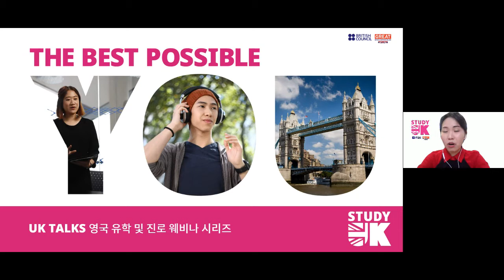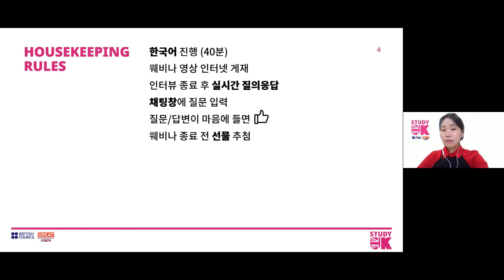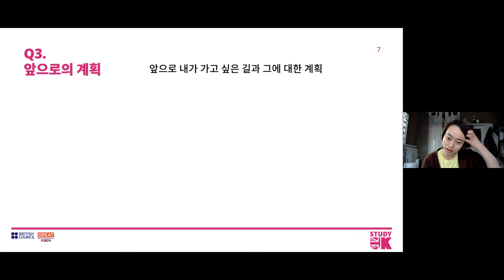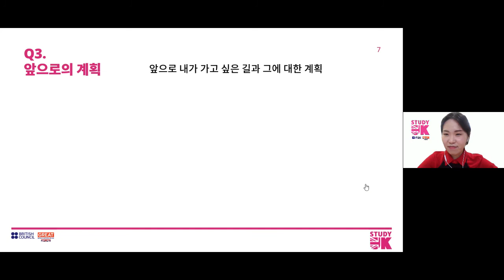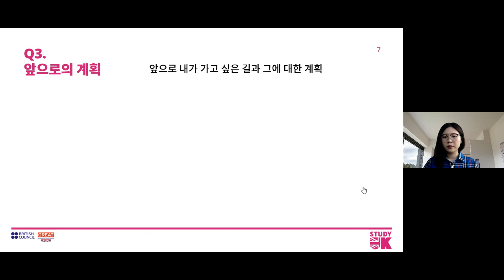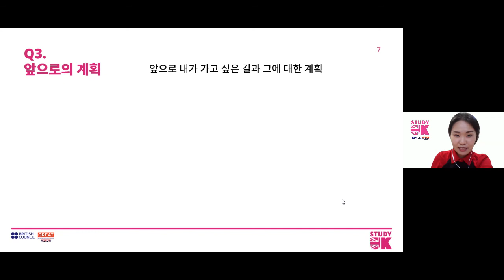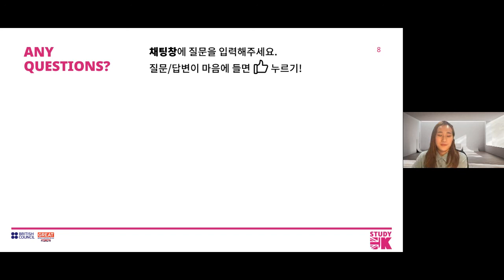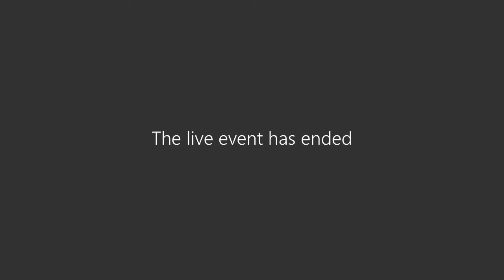주한영국문화원 UK TALKS 웨비나 (1) 영국 대학 졸업생 TALK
2020년 12월 12–13일(토–일) 양일간 실시간으로 진행된 영국 유학 및 진로 웨비나 시리즈에서는 영국비자이민국(UKVI) 및 영국대학입학지원처(UCAS) 담당자, 영국 대학교수 등 영국 유관 기관부터 영국대학 재학생과 졸업생처럼 영국 유학을 경험한 분들이 연사로 참여해 10개의 관련 주제 세션을 진행했습니다.

 (1) 영국 대학 졸업생 TALK
영국 대학을 갓 졸업 후 커리어를 개발하는 여정 중인 세 명의 연사가 진행합니다. 졸업 후 1–2년이 지난 현재까지, 팬데믹이라는 엄청난 변수를 맞이한 이들은 어떤 고민과 기회, 도전과 마주해 왔을까요? 영국 유학이 이들의 삶에 미친 영향과 앞으로의 행보에 대한 진솔한 이야기를 함께 나눕니다.